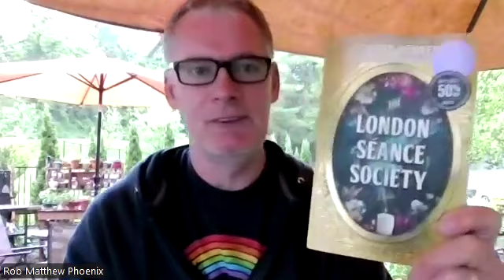Dark versus Light magic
I talk about some random thoughts about "dark" magic versus the folksy "light" of Powwowing. Plus an anti-hex/demon charm.